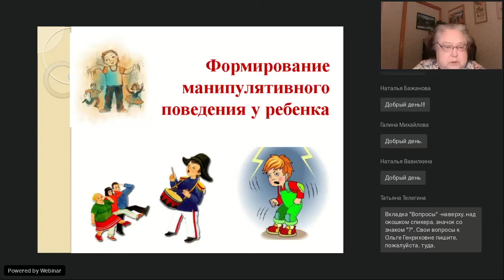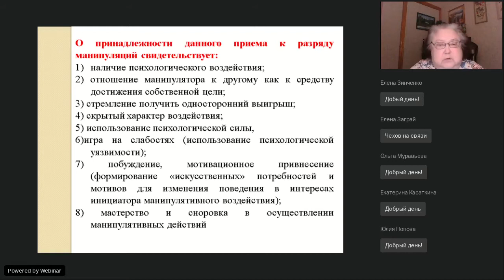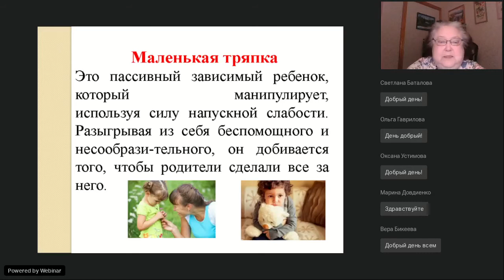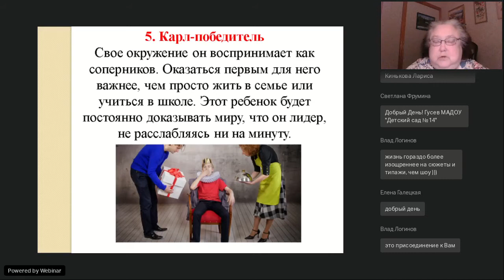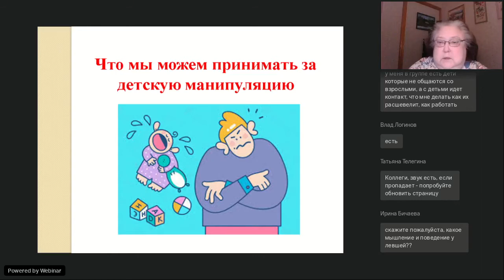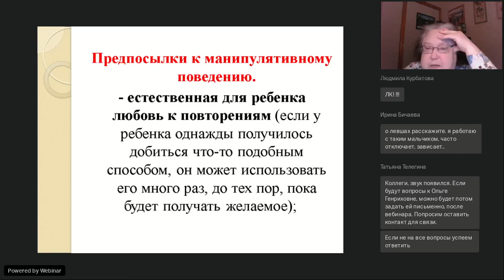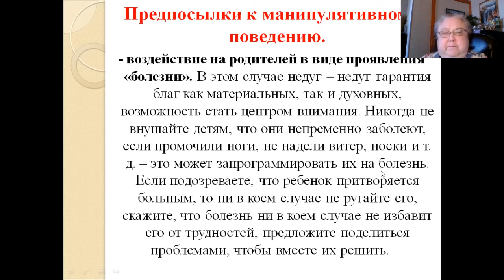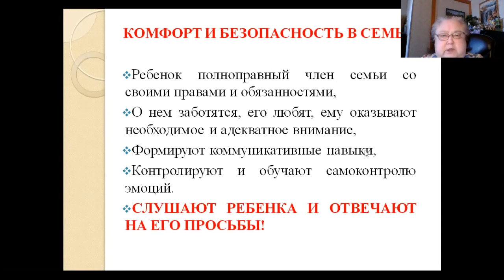Формирование манипулятивного поведения у ребенка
Вебинар
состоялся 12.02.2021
Ведущая вебинара:

В каком возрасте ребенок начинает формировать навыки манипулирования взрослыми? Как не пропустить эти моменты? Как объяснить малышу, что так нельзя? Какие ситуации провоцируют такое поведение? Действия взрослого тогда, когда ребенок начал манипулировать? Как не допустить формирования навыков такого поведения? На вебинаре рассмотрим основные причины, внешние проявления манипуляций. Нарушения эмоционального и личностного развития ребенка. Поделюсь некоторыми практическими приемами диагностики и коррекции. Составим алгоритм действий с данным нарушением.